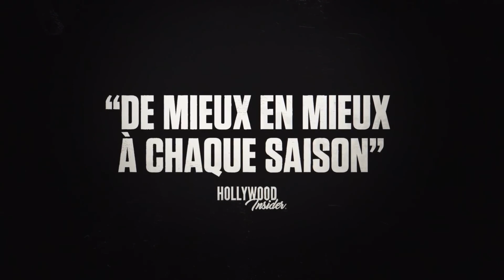La Casa de papel 2017 - 2021 / 45 min / Drame, Action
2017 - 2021 / 45 min / Drame, Action
Créée par Álex Pina
Avec Álvaro Morte, Úrsula Corberó, Pedro Alonso
Nationalité Espagne

Huit voleurs font une prise d'otages dans la Maison royale de la Monnaie d'Espagne, tandis qu'un génie du crime manipule la police pour mettre son plan à exécution.